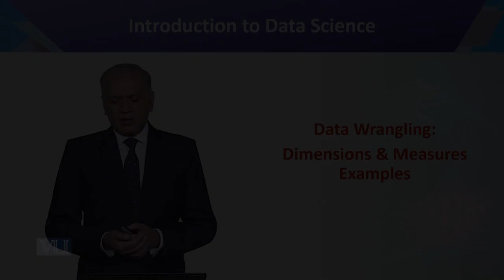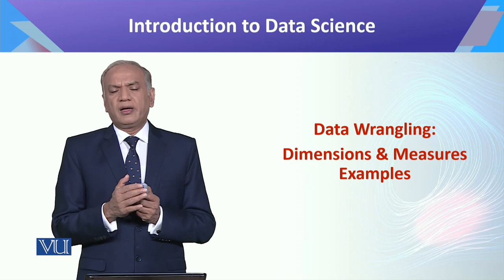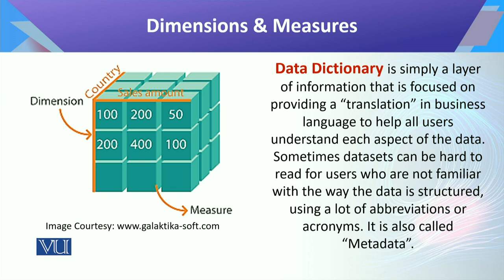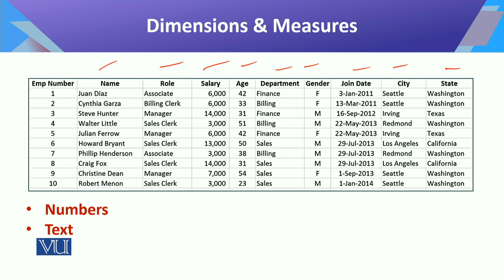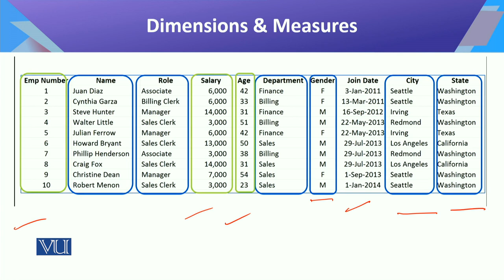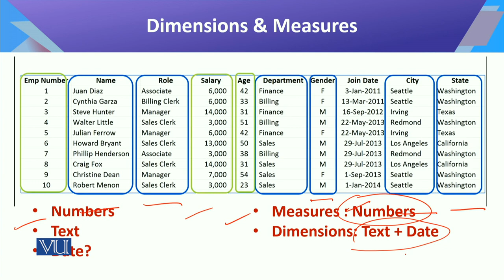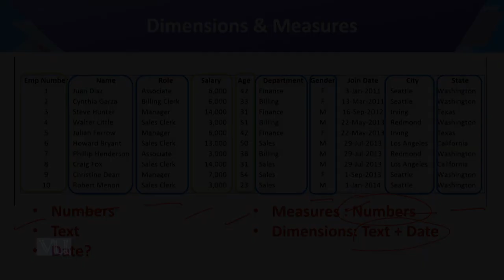Introduction to Data Science | CS442_Topic110